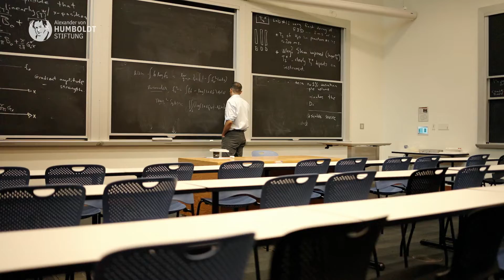Wie funktionieren Machine Learning Modelle mit wenig Daten? | Humboldt-Professor für KI Suvrit Sra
Im Mathematikunterricht lernt man, die Tief- und Hochpunkte linearer Funktionen auszurechnen. Dabei handelt es sich um ein sehr einfaches Problem aus dem Bereich der Optimierung. Schwieriger wird es, wenn gleich mehrere Parameter bestimmt werden müssen, durch die das beste Ergebnis in Bezug auf eine bestimmte Aufgabe gefunden werden soll, etwa wenn es in der Wirtschaft um ideale Preise für die Gewinnmaximierung oder um die beste Lage für ein Logistikzentrum geht.

Optimierungsverfahren von sehr viel komplexerer Natur sind von zentraler Bedeutung für das Maschinelle Lernen (ML). Damit selbstfahrende Autos in der Lage sind, zwischen Menschen und Verkehrsschildern zu unterscheiden oder ein Computer Musik komponiert, die wie Chopin oder Beethoven klingt, muss ein KI-Modell erstellt und mit Daten „trainiert“ werden. Durch stete Optimierung von Zielfunktionen und Algorithmen „lernt“ das Modell. So ist das Modell irgendwann in der Lage, riesige Mengen an Daten zu verarbeiten, Muster und Gesetzmäßigkeiten zu gewinnen und im Idealfall auch korrekte Aussagen über unbekannte Daten zu machen. Um das Modell an neue Daten anzupassen, müssen immer wieder Optimierungsprobleme gelöst werden.

Suvrit Sra hat mit seinen grundlegenden methodischen Arbeiten zu unterschiedlichen Optimierungsproblemen zu den großen Fortschritten der letzten Jahre auf dem Gebiet des Maschinellen Lernens beigetragen. Er gehört zu den treibenden Kräften der Zusammenarbeit von Mathematiker*innen und Spezialist*innen für Maschinelles Lernen, von der beide Bereiche profitieren.

In München soll Suvrit Sra als Professor für „Resource Aware Machine Learning“ mit seiner Methodenkompetenz die Grundlagenforschung des Maschinellen Lernens an der TUM stärken, die deutschlandweit bereits eine Spitzenposition auf dem Gebiet der Künstlichen Intelligenz einnimmt. Fachliche Schwerpunkte seiner Humboldt-Professur für Künstliche Intelligenz sollen insbesondere die Robustheit, Verlässlichkeit und Ressourceneffizienz von ML sein. Vorgesehen ist zudem die Kooperation zwischen Suvrit Sra und der Informatikerin Stefanie Jegelka, die ebenfalls für eine Humboldt-Professur 2022 an der TUM ausgewählt wurde. Von dieser Kooperation verspricht sich die TUM zusätzlich eine nachhaltige Prägung auf die ML-Forschung für Deutschland.